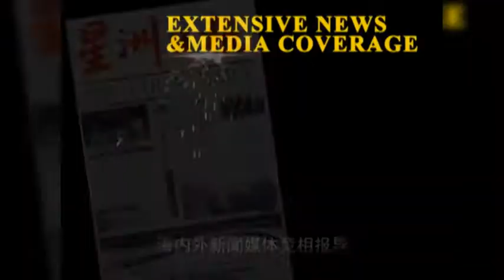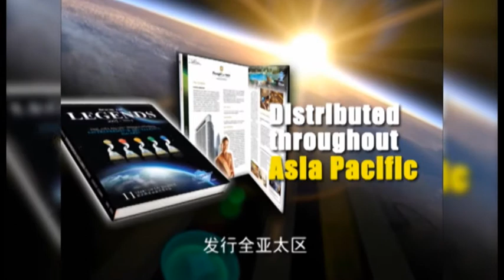The 13th Asia Pacific International Entrepreneur Excellence Award 2014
"The Asia Pacific International Entrepreneur Excellence Award" is a prestigious international business award which has been successfully organized more than 13 years since year 2002 by the Asia Pacific TOP Excellence Brand Committee and Entrepreneur Development Association Malaysia. More than 750 remarkable enterprises from Asia Pacific countries such as China, Hong Kong, Taiwan, Japan, Korea, USA, Singapore, Malaysia, Indonesia, Thailand, Brunei, Vietnam, India, Europe and etc., have been awarded-to-date. This award have become one of the longest history, most represented and recognized business awards in Asia Pacific region, and is hailed as the International Business “Nobel” Award.